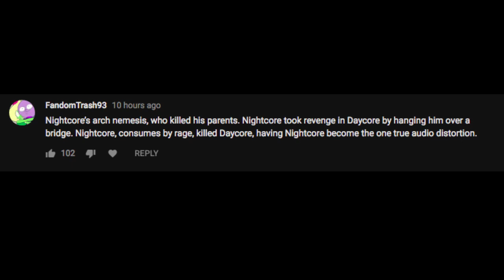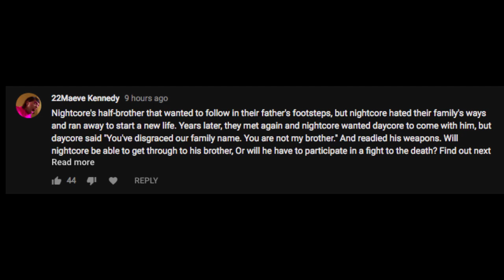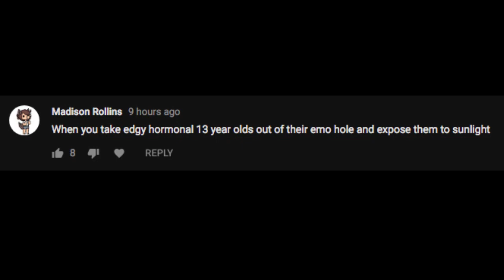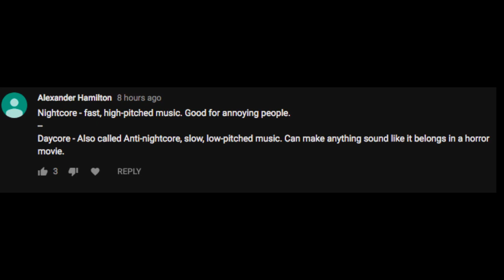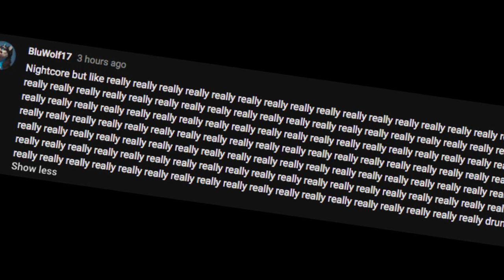What Is Daycore?? [Answered by Youtube Comments]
Well we talked about Nightcore, so let's talk about their "Nemesis??"